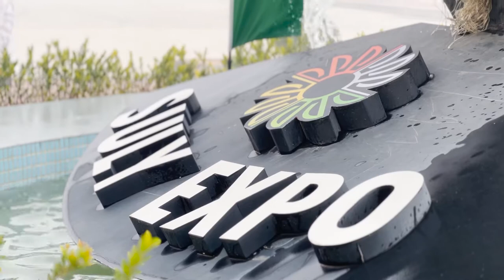چوارەمین خولی پێشانگای نێودەوڵەتی کتێب لە سلێمانی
دووەم رۆژی چوارەمین خولی پێشانگای نێودەوڵەتی کتێب لە سلێمانی. ئەگەر تاوەکو ئێستا سەردانی ئێمەتان نەکردبێت، ئەوا پەلەبکە و چاوەڕێتانین، نایابترین کتێبمان بۆ دابینکردوون.